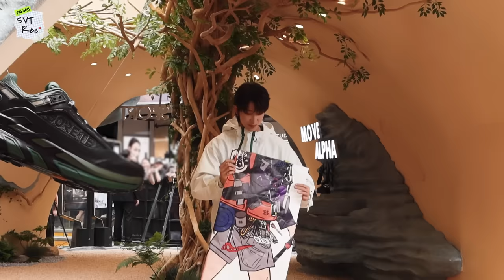[SVT Record] 바쁘다 바빠 명호사회🐸 | 리듬은 따다다라다 (with. CARAT)🎵 | 샤먼 야시장 방문기